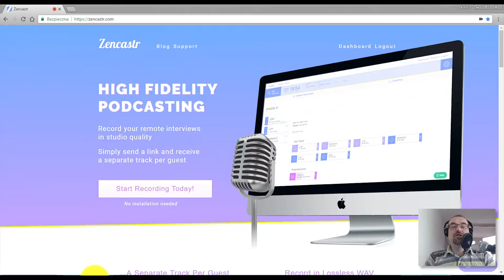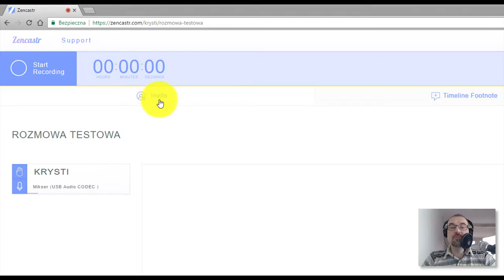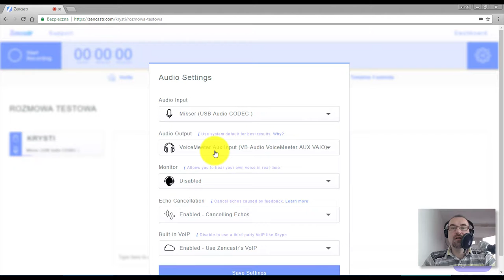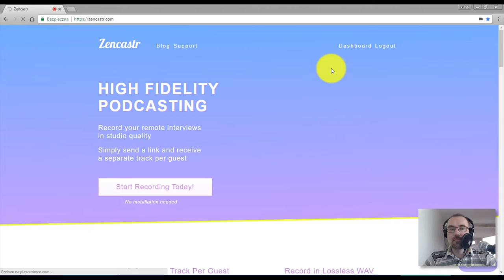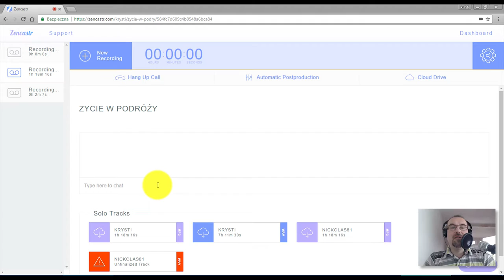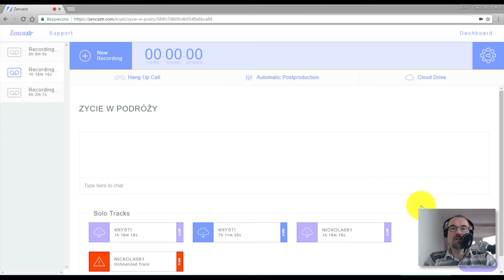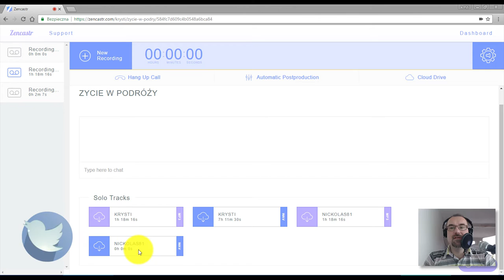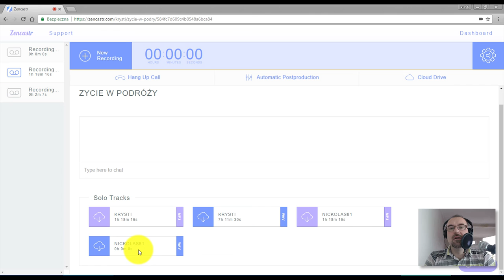Zencastr - jak nagrać wywiad bez Skype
Zencastr to narzędzie, które pozwala nam nagrać wywiad z jedną bądź kilkoma osobami. Program charakteryzuje się ciekawą i bardzo przydatną dla podcasterów funkcjonalnością. Podobnie jednak jak wszystkie inne narzędzia online, niesie ze sobą pewne zagrożenia, na które należy zwrócić uwagę przed rozpoczęciem nagrania.

== AKADEMIA PODCASTERA ==